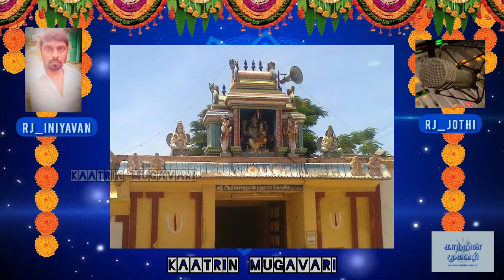அ/மி ஸ்ரீ ஆதிவராஹ பெருமாள் திருக்கோயில் | Tamil | RJ Iniyavan & RJ Jothi | Kaatrin Mugavari | #160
Tamil Devotional, Specialities of Shri Aadhivaraha Perumal Temple, History Behind Shri Aadhivaraha Perumal Temple, Specialities of Shri Aadhivaraha Perumal, Specialities of Aadhivaraha Perumal Temple.